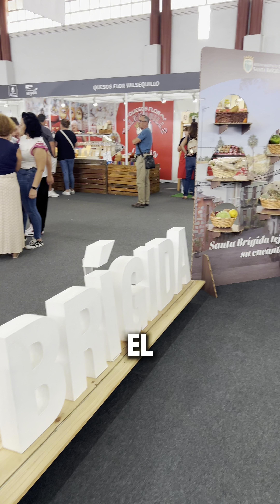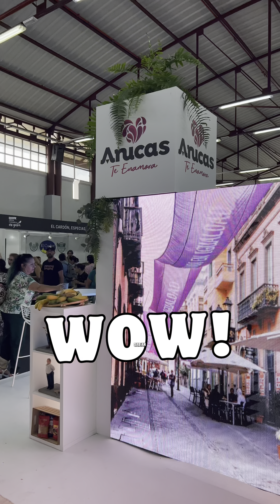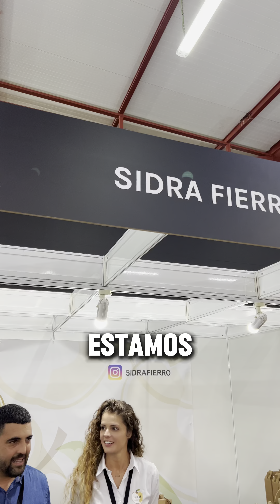¡Descubrí la MEJOR Feria “Gran Canaria ME GUSTA” ¿Cuales son sus SECRETOS?🎡🌟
"¡Descubre la magia de la Feria de Gran Canaria! 🎉🌴 sumérgete en este vibrante evento con entrevistas exclusivas a seguidores y dueños de negocios en los stands. ¡No te pierdas detalles emocionantes y mucho más! GranCanaria Feria2024 EventosCanarios"